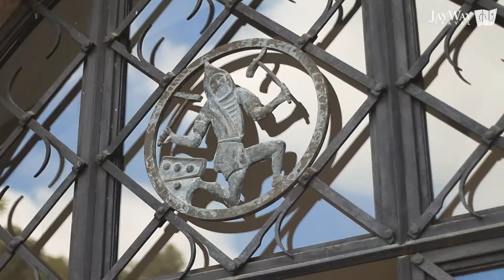Discover Czechia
There's more to the Czech Republic than Prague, as we hope you'll see in this video (though Prague is pretty awesome). Awaiting you in the heart of Europe is a land of stories, of castles, and of course, beer.

Start planning your travel to Czechia, or the Czech Republic, if you prefer ;) with us